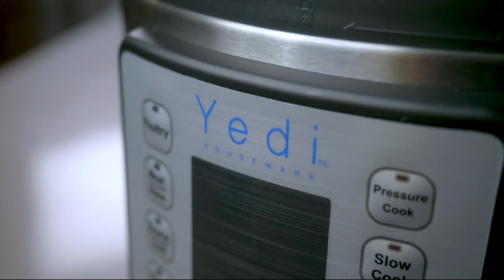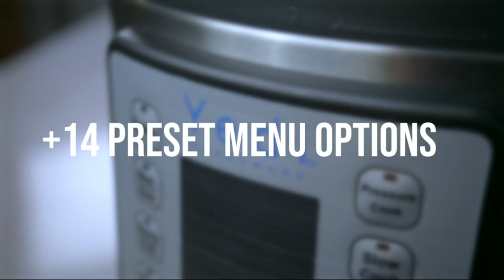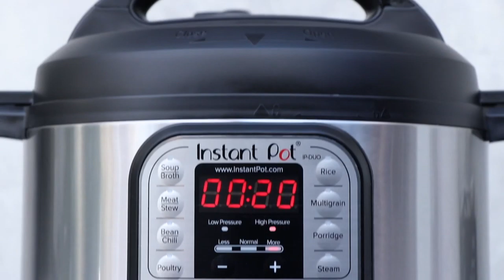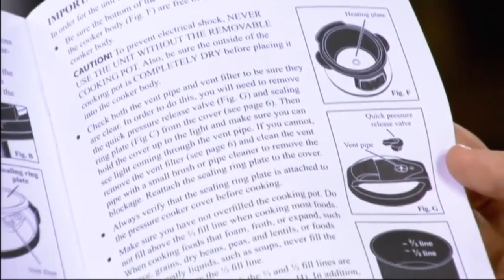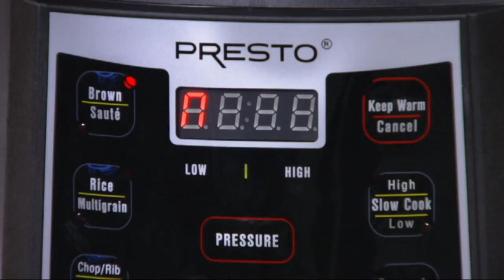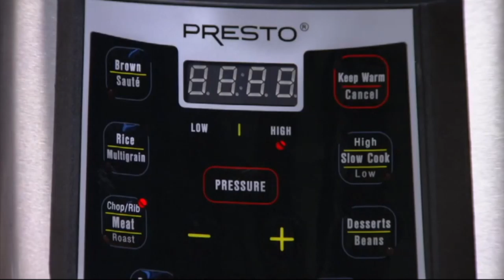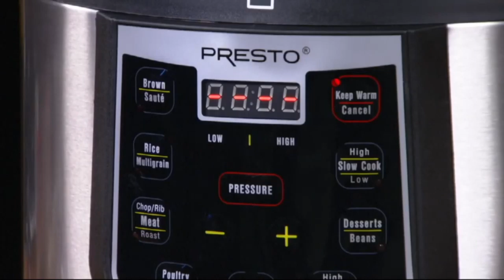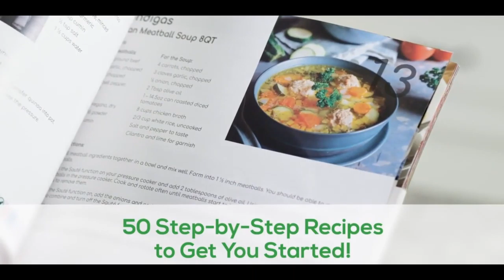Top 5 Best Electric Pressure Cookers 2021 | GoWise USA | Yedi | Presto | Ninja | Instant Pot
Cook smart not hard with one of the best electric pressure cookers in 2021 on Amazon:
👉1.  Yedi 9-in-1 Total Package Instant Programmable Pressure Cooker
👉2.  Instant Pot Duo 7-in-1 Electric Pressure Cooker
👉3.  Presto 02141 6-Quart Electric Pressure Cooker
👉4.  GoWise USA Electric Pressure Cooker
👉5.  Ninja FD401 Foodi 8-Quart 9-in-1 Deluxe XL Pressure Cooker